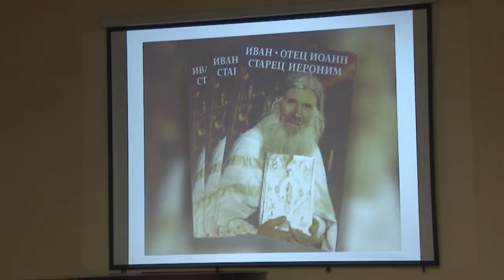Вечер памяти схиигумена Иеронима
В рамках проекта «Клуб любителей православной книги» в библиотеке имени Маяковского прошла встреча, посвящённая памяти схиигумена Иеронима.